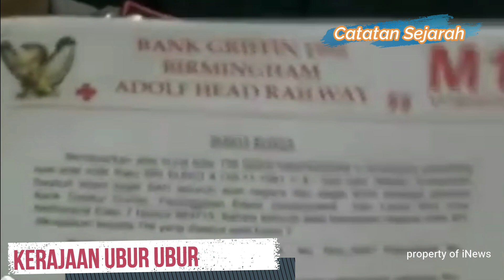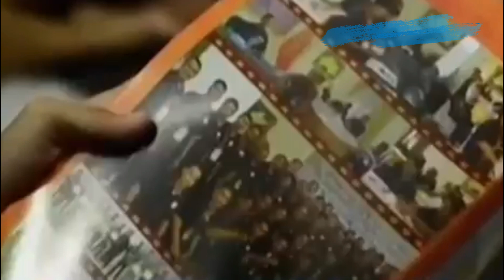4 Aliran, Yang Juga Bikin Gempar Selain Kerajaan Agung Sejagat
4 Aliran, Yang Juga Bikin Gempar Selain Kerajaan Agung Sejagat

Keraton Agung Sejagat di Desa Pogung Jurutengah, Bayan, Kabupaten Purworejo, Jawa Tengah bikin heboh masyarakat. Keraton Agung Sejagat ini dipimpin oleh Totok Santosa Hadiningrat. Oleh pengikutnya, Totok dipanggil Sinuwun.

pic from google